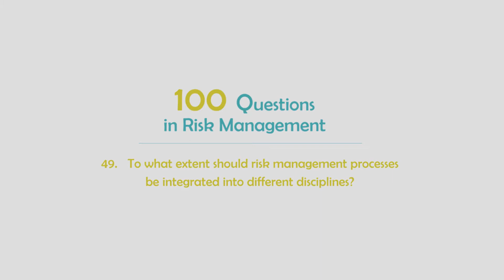49 How should risk management be integrated into different disciplines?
The last video (#48) talked about integrating risk management into business processes. Here David considers how it interfaces with other key disciplines, so that risk-based insights can be used in other contexts.